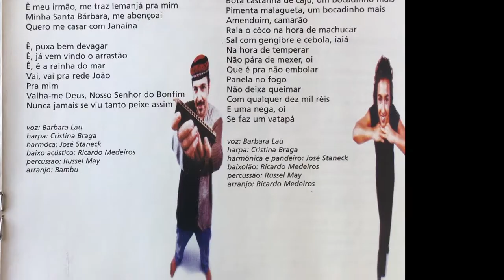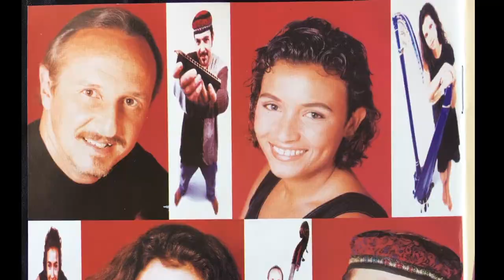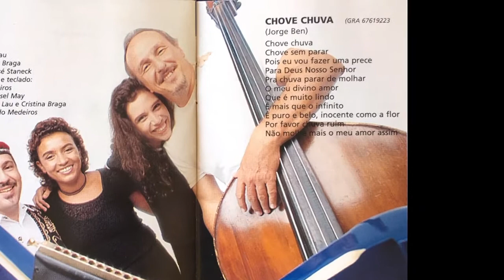Gigante - Tradicional - Bambu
Bárbara Lau - voz
José Staneck - harmônica
Cristina Braga - harpa
Ricardo Medeiros - baixo
1998